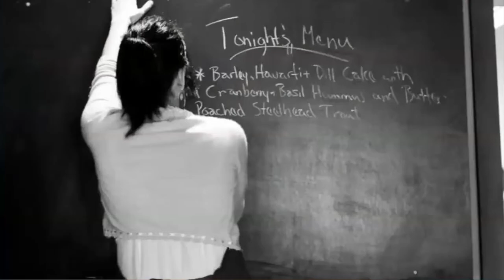Come to the Table: Chef Jenni Lessard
School Food Development Project - Saskatoon, SK
Chef, culinary consultant and traditional foods advocate Jenni Lessard joined us at Come to the Table: Exploring School Food Together on October 27-28, 2022 to share her food and recipes and inspire us with her knowledge of traditional foods and cooking.